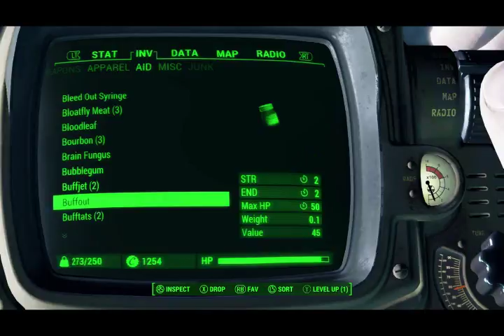Fallout 4 -Wardog's Domain - Ep 19 - Over Encumbered Much?